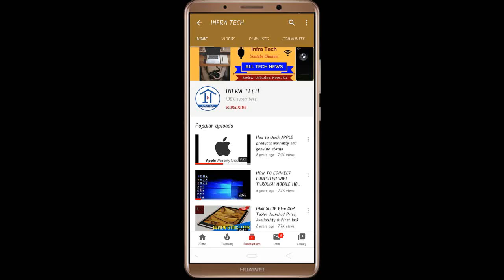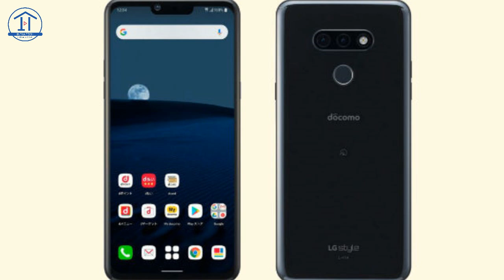LG Style 3 Smartphone launched Price, Review and Specifications | Infra Tech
In this video I make a review of LG Style 3 Smartphone launched Price, Review and Specifications.